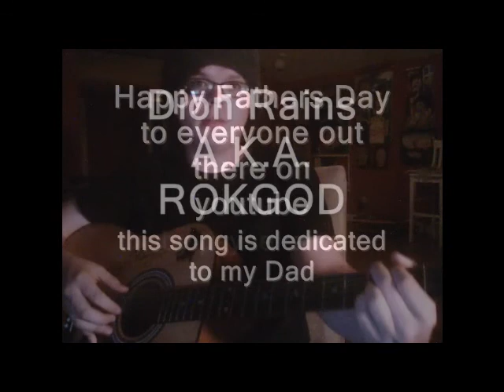Happy Fathers Day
This is a song I used with permission on a show I did for fathers day a few years back and I thought it appropriate to post all on it's own.  One of the most touching songs anyone ever wrote about their  father. I hope you enjoy